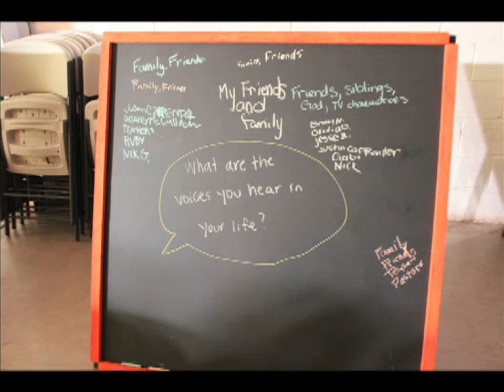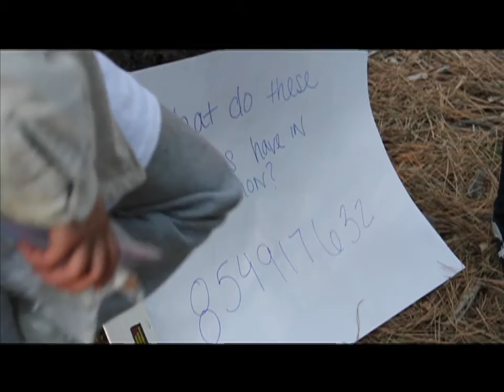Spirit Quest 2013 - CalPac Annual Methodist Conference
IldyWild Pines, CA
Junior High Convention - Cal Pac Annual Conference